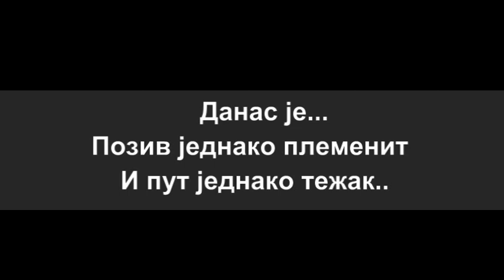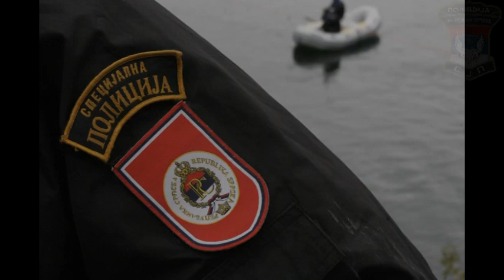SJP 2012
Specijalna jedinica policije MUP-a Republike Srpske